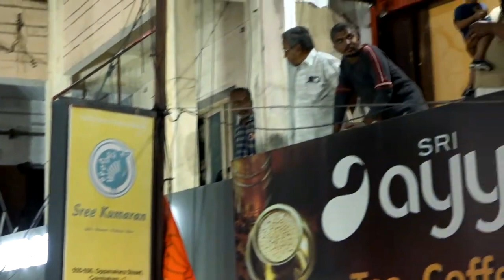En Mann En Makkal Day 36 | தமிழக பாஜக தலைவர் அண்ணாமலை பாதயாத்திரை பொள்ளாச்சி Vande Mataram Tv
This channel is about telecasting News, ideologies, activities, vision and mission of Bjp and other associated wings of RSS..  All the events, message, videos by leaders and party workers of BJP will be telecasted.  It also focus on any activity related to spread Patriotism, Hindutva and overall development of our Indian Citizens will be telecasted